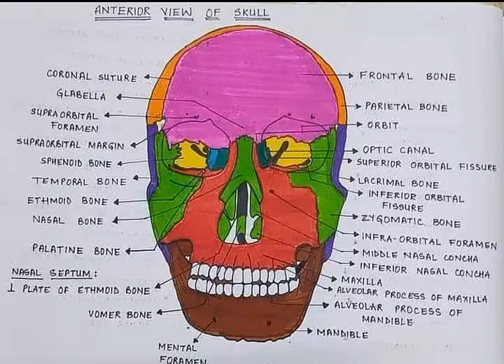medical viralvideo biology shortvideo